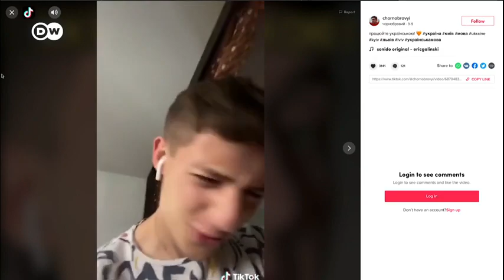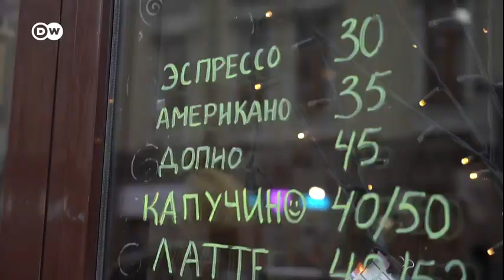Русский язык на Украине